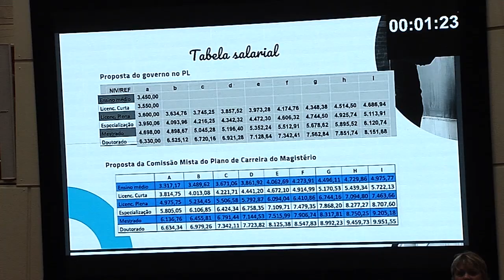É Notícia - Deputados aprovam plano de carreira de policiais e reajuste de professores - 09/12/21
Os projetos que tratam do reajuste salarial do magistério público e os planos de carreira dos agentes socioeducativos e dos policiais civis foram aprovados na sessão ordinária da Assembleia Legislativa nesta quinta-feira (9). Representantes das categorias acompanharam a votação em plenário.